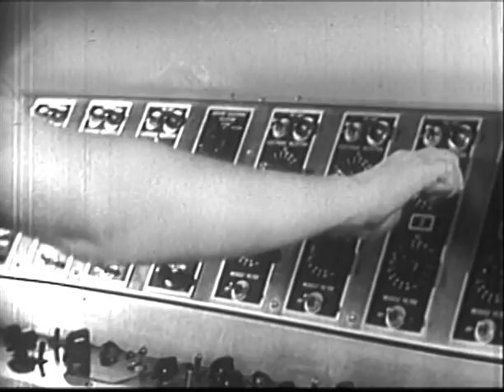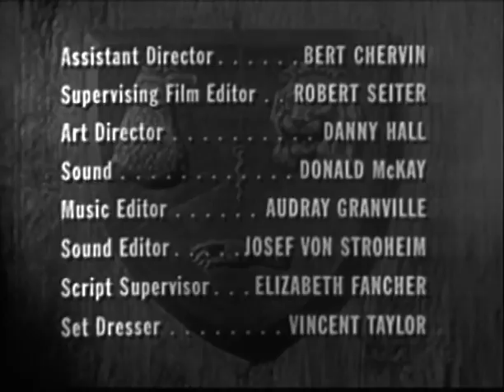Medic (TV-1955) season 1 episode 14 ♦ BOY IN THE STORM ♦ Dennis Hopper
This ground-breaking series highlights the personal and professional lives of a group of doctors and surgeons headed by Dr. Konrad Styner, played by Richard Boone. One of the first TV medical dramas.

BOY IN THE STORM, Season  1 Episode 14: A 17-year-old boy (Dennis Hopper) hides from the world because he has epilepsy. When his last living relative dies, doctors must find a way to treat his illness so that he can be placed with a foster family.